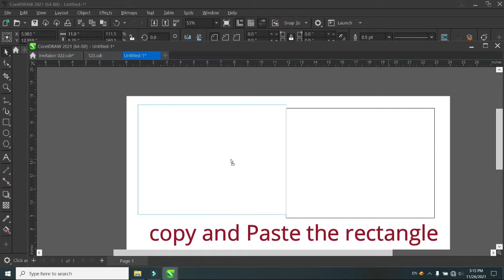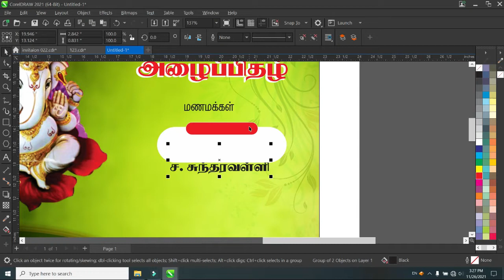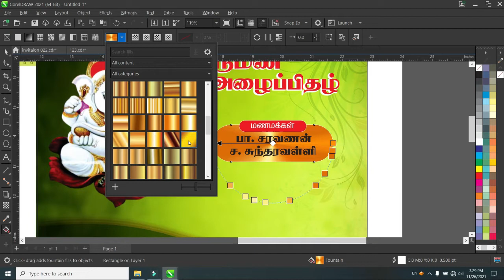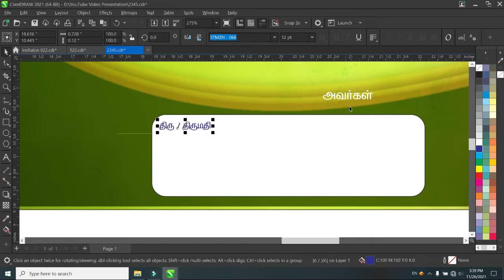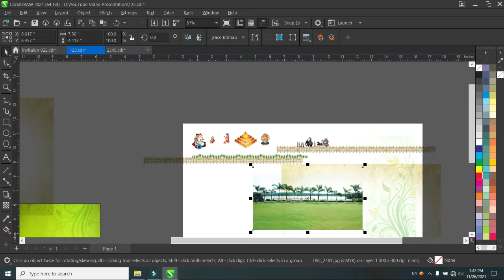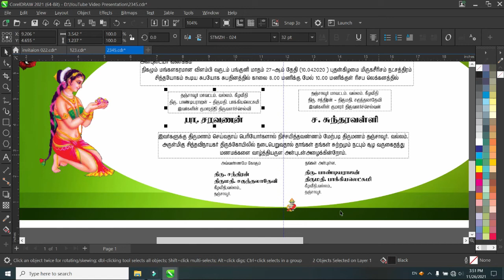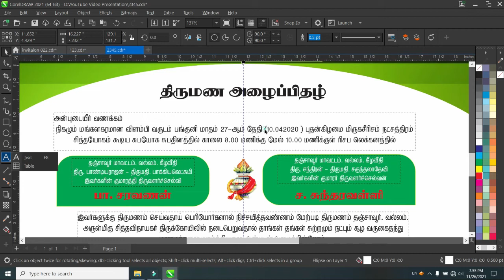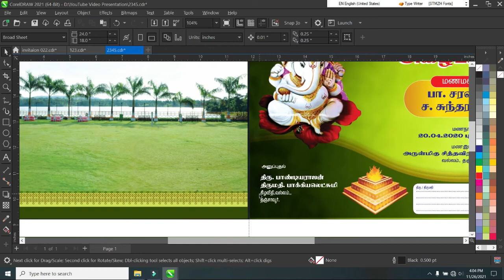How to make Wedding Invitation in Coreldraw